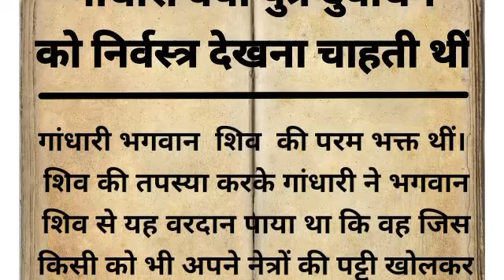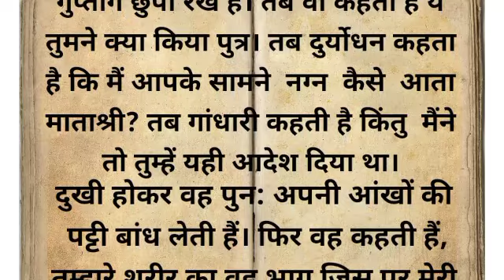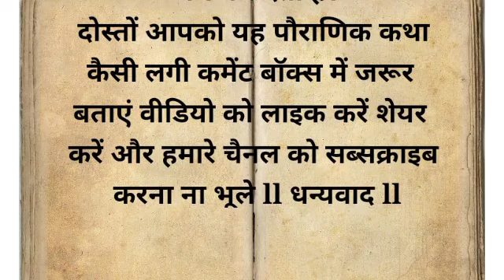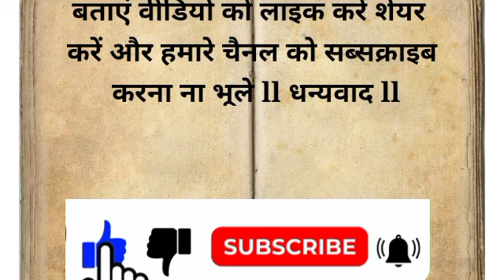गांधारी कौन थी अपने पुत्र दुर्योधन को निर्वास्त्र क्यों देखना चाहते हैं ,?महाभारत ll पौराणिक कथा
गांधारी कौन थी?
# दुर्योधन कौन था?
# दुर्योधन की माता कौन थी?
दुर्योधन की पौराणिक कथा ?
दुर्योधन की कहानी?
दुर्योधन का इतिहास?
# दुर्योधन कहां का राजा था?
# दुर्योधन की कहानियां?
# दुर्योधन की कहानियों के किस्से?
# धृतराष्ट्र पुत्र दुर्योधन की कहानी?
# गांधारी पुत्रयोधन की कथा?

Note- _____________________________________
  (  इस कहानी के सभी पात्र और घटनाये धार्मिक रामायण और महाभारत जैसे ग्रंथ से है जिनका किसी विशाल जीवन से कोई संबंध नहीं है इसे केवल शिक्षा और ज्ञान के लिए बनाया गया है धन्यवाद)